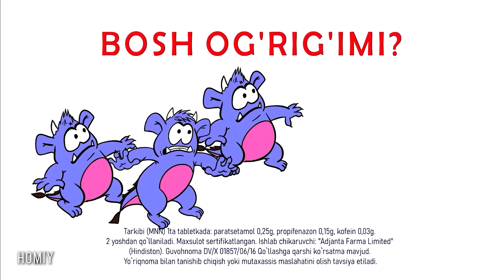O'g'rilangan Niqob 3-mavsum 4-son BOSHLOVCHINI HAKAMLARNI CHUV CHUSHIRDI! (11.11.2023)